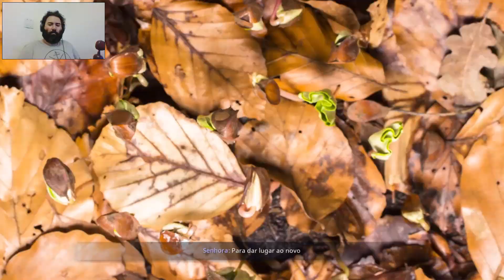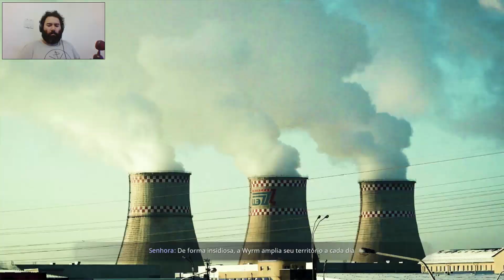Werewolf: The Apocalypse – Earthblood - O Melhor jogo do mundo que ninguém vai jogar